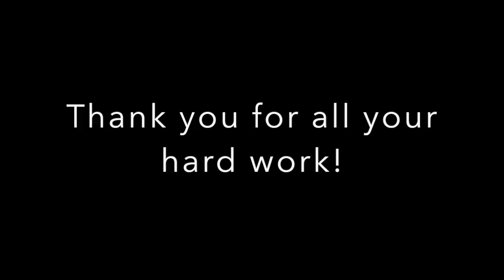Project Progression: Wessley Nunley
This video is about Project Progression: Wessley Nunley